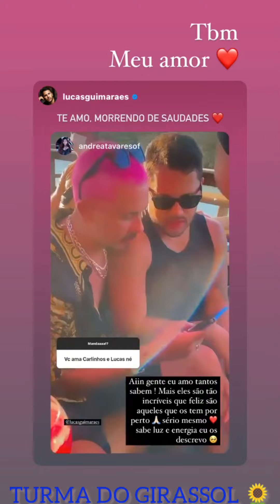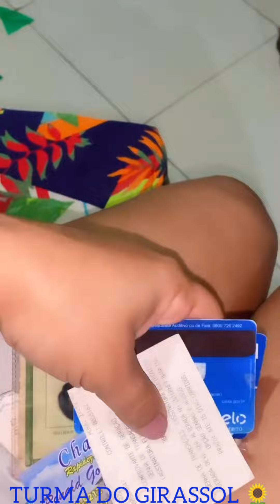ANDRÉA TAVARES😻E A GALERA GIRASSOL🌻JÁ ESTÃO NOS PREPARATIVOS😳PARA O SÃO JOÃO DA VILA😱